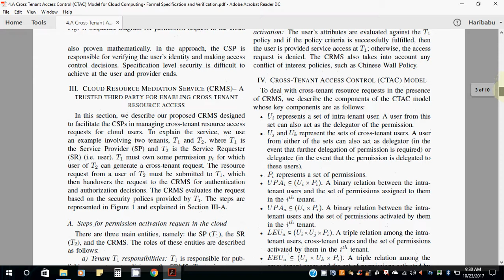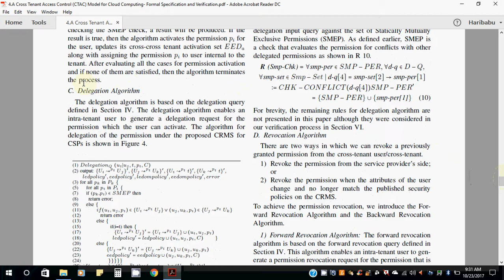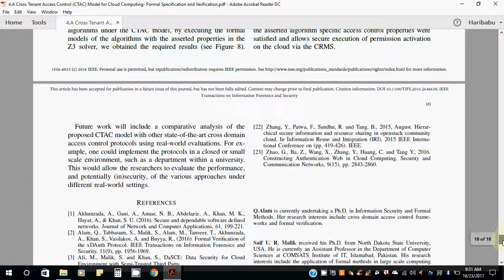A Cross Tenant Access Control CTAC Model for Cloud Computing Formal Specification and Verificatio